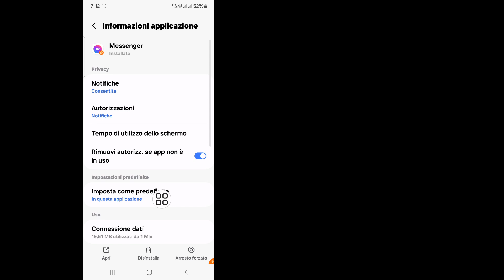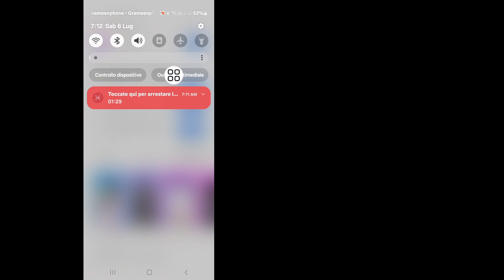Come risolvere il problema dell'opzione Album di Messenger che non viene visualizzata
Vuoi risolvere il problema dell'opzione album di Messenger che non viene visualizzata? Se sì, questo video fa per te. In questo video ti mostrerò come risolvere il problema dell'opzione album di Messenger che non viene visualizzata. Ti mostrerò il processo più semplice per risolvere il problema dell'opzione album di Messenger che non viene visualizzata. Quindi continua a guardare il video completo senza saltarlo per scoprire come risolvere il problema dell'opzione album di Messenger che non viene visualizzata...

Come faccio ad attivare un album in Messenger?
Perché non riesco a creare un album su Messenger?
Come risolvere il problema dell'opzione immagini di Messenger che non viene visualizzata?
Perché non riesco ad allegare foto in Messenger?
Come faccio ad attivare le foto in Messenger?
Come faccio ad aggiornare Messenger?
Perché il mio album non viene visualizzato su Facebook?
Perché Messenger non riesce ad accedere alle foto?
C'è un problema con Messenger oggi?
Come faccio a risolvere il problema dell'opzione immagini di Messenger che non viene visualizzata?
Perché Messenger non salva le foto?

Grazie mille per aver guardato.  Non dimenticare di iscriverti per altri video sui social media e sulla tecnologia! Grazie per il tuo supporto!!